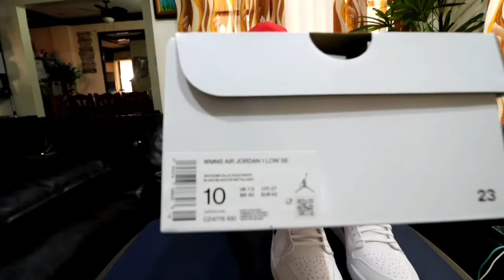UNBOXING AIR JORDAN 1 LOW | KATOL RACINES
AIR JORDAN 1 LOW S.E. WHITE METALLIC GOLD
SHOES FROM @MARDI CAPRI
JORDAN SHOES SPECIAL EDITION